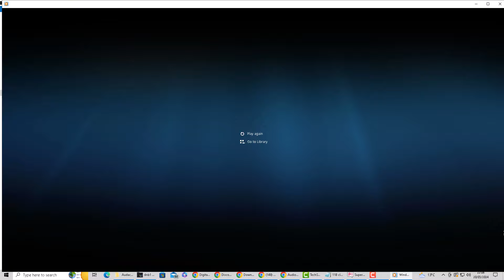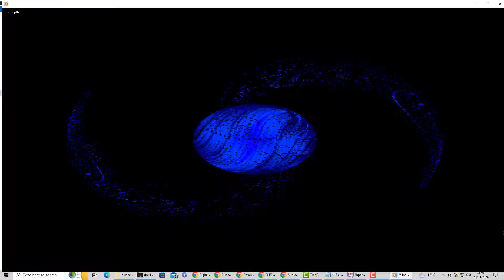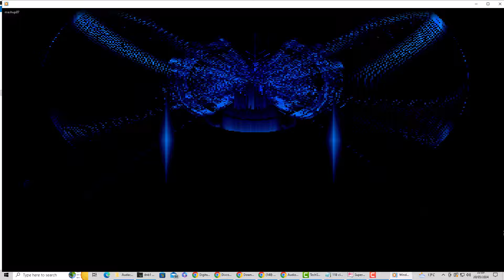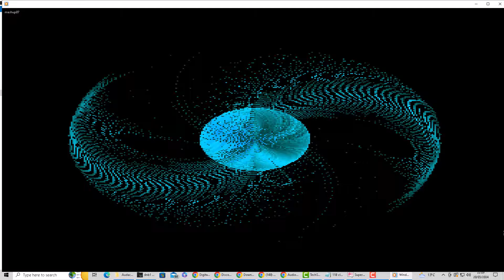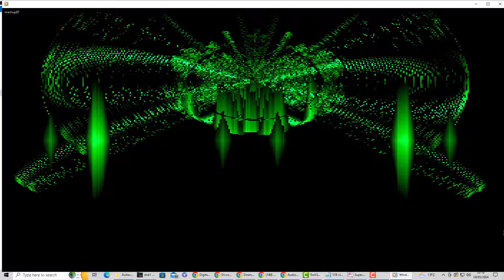DJ Smex Voodoo Sun Ray Rising Mashup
Featuring the following tracks:
The Beloved - The Sun Rising (Danny's Love Is Mix)
A Guy Called Gerald - Voodoo Ray (Original Mix)
KC Flight - Planet E (Hip-Hop Mix)
Boz Scaggs - Lowdown (Original Mix)